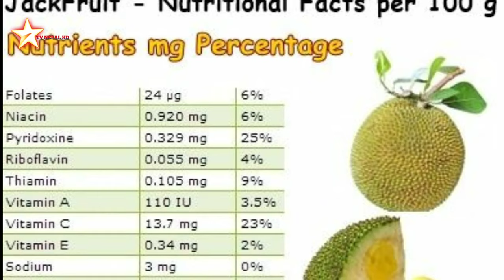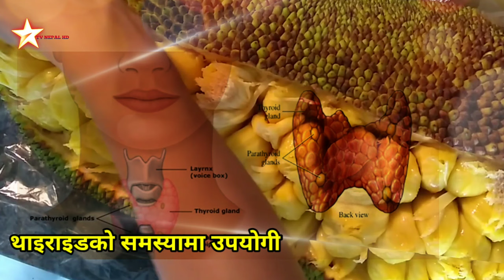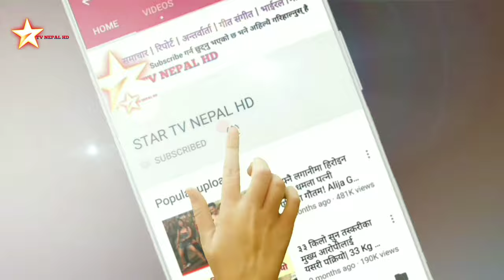वा कटहर ! स्वाद पनि फाइदा पनि | Benefits of eating jackfruit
Health Benefits
Constipation. Jackfruit is a good source of fiber, so it could help you feel fuller for longer and help keep your bowel movements regular.
Ulcers. The natural chemicals in jackfruit may help prevent these sores from forming inside your stomach.
Diabetes. ...
High blood pressure. ...
Skin problems.
कटहर खानुका फाईदाहरू
कटहर : यौन दुर्बलतादेखि क्यान्सरसमेतमा फाइदा गर्ने बहुउपयोगी फल